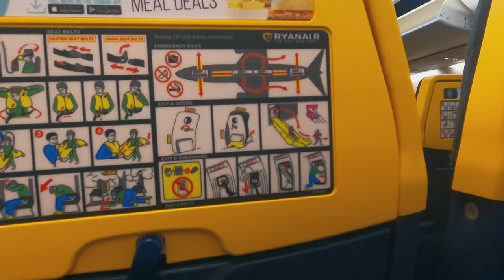Lanzarote Triathlon Training Camp | The First Few Days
Hey hey!
I'm back and on training camp, this video is a bit about what I'm up to, what the focus is and how i'll be training here in Lanzarote.